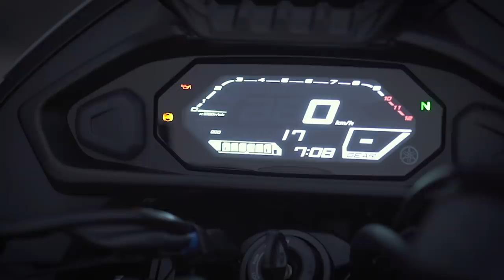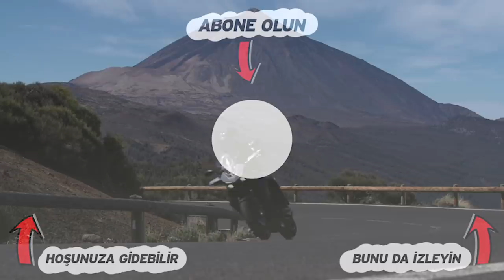2020 Yamaha Tracer 700 | Bulutların üzerinde 300 km yaptık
Yeni Yamaha Tracer 700'ü kullanmak için Kanarya Adaları'nın en güzel adası Tenerife'ye gittik. İnanılmaz güzellikteki yollarda, bulutların üzerinde 260 km kullandık.

Bu videoda bize 100 Oktan'dan Alişan Fidan eşlik etti.

İyi seyirler.